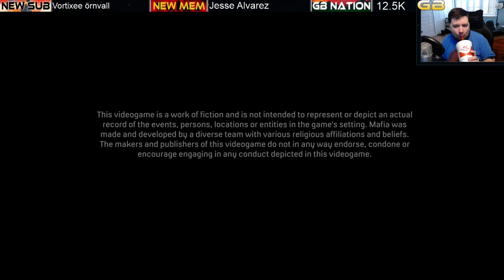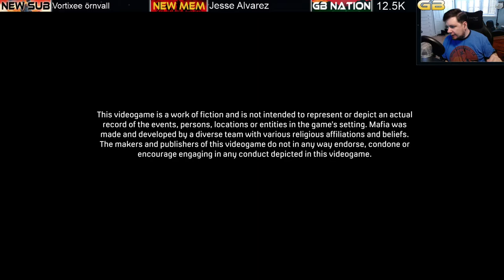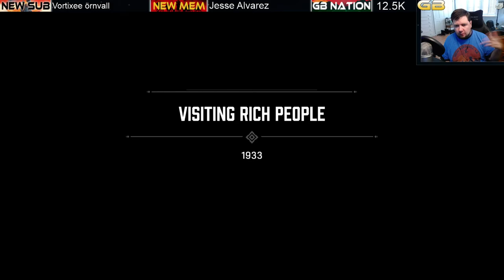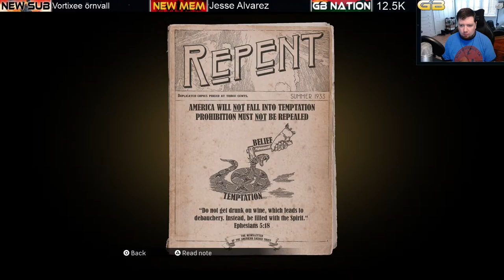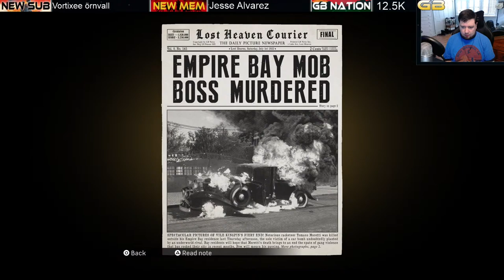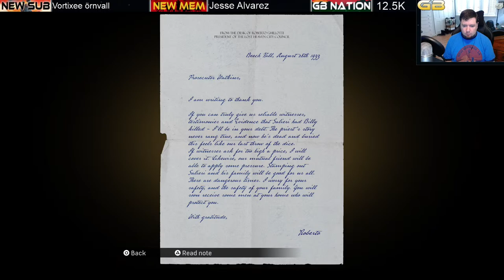Mafia: Definitive Edition Classic (Ep3)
Live Streamed Mafia: Definitive Edition on Classic via PlayStation 4 Pro with viewers, subscribers, members, fans, and friends.

►Mafia: The City of Lost Heaven

►Elite Members
UG Outlaw and BELFAST GAMER

►Members
Azralynn, Oliver K1ng, ACG, DarknessintheRainDrop, Antonyo_090, Mike Lambert, and fanvet

►Junior Members
ToykoTent 420, DIRTY GECKO, Darthz Gaming, Peppy, Conor Doherty, Doctor Anarchy, and Jesse Alvarez